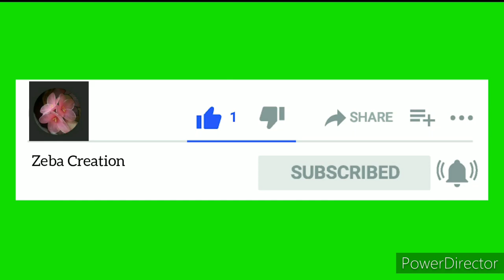Gate parda design ||door hanging| handmade home decoration|gate parda ka design|gate lari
Dosto is video me maine gate parda ki design dekhaye hu aur gate parda banane ka tarika bhi mai sikhati hu.

💥Topic covered
Gate ka parda
Door hanging design
Gate parda ka design

Thank you soo much for coming to my channel